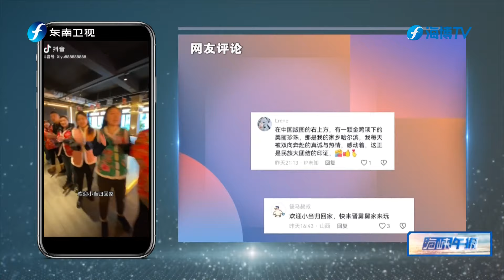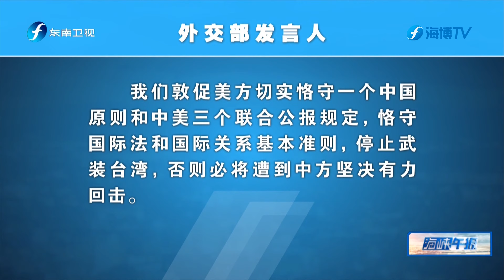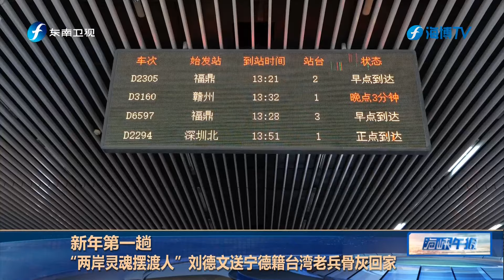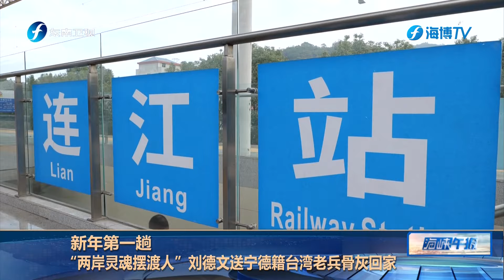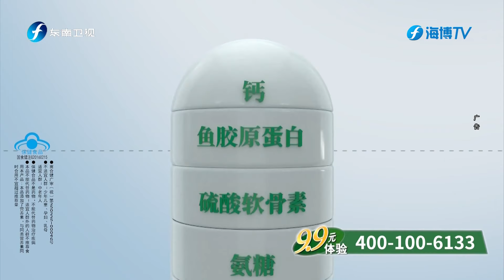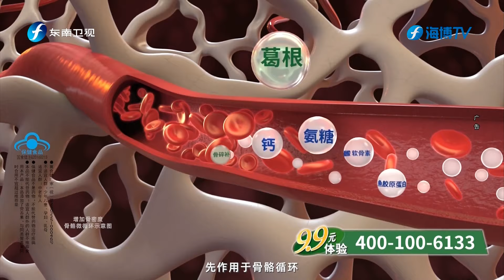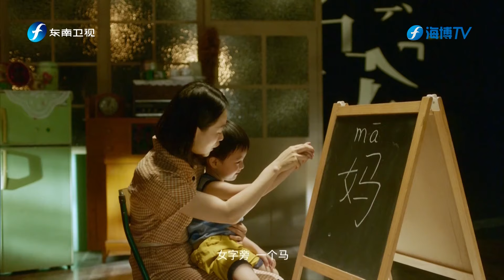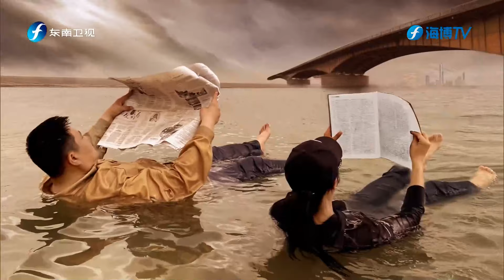《海峡午报》20240117